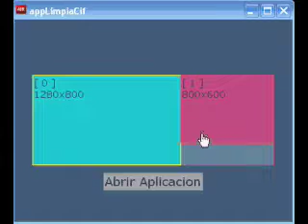AIR AS3 Demo WiiFlash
Adobe AIR application, AS3, WiiFlash.

graphics: Bryan Phillips